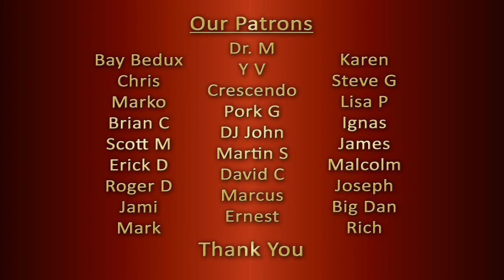🇮🇳 Reaction to THE MOVE No Time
Two counselors, teachers, life coaches, stay-at-home parents & music lovers from India give a, open, honest, single-take, unscripted and impromptu reaction to "THE MOVE No Time".